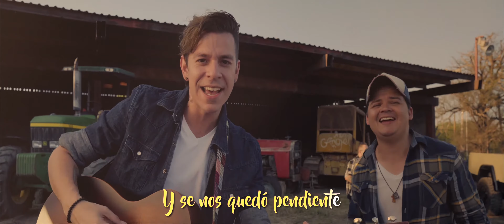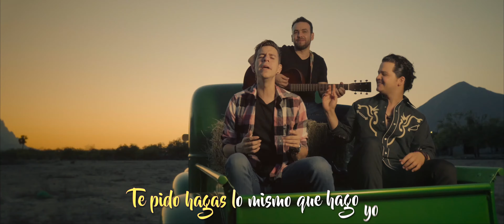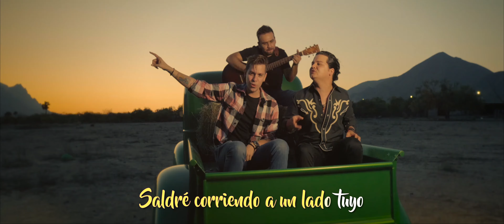Winder & Dúo Norte - Día 41 (Lyric Video)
Aunque ya vamos como en el día 160 de cuarentena, muchos seguimos esperando ese día 41 para salir a la calle y comenzar esos pendientes, algunos ya lo hicieron, solo esperamos que con las medidas necesarias.
Les dejamos el Lyric Video de Día41 junto a Dúo Norte